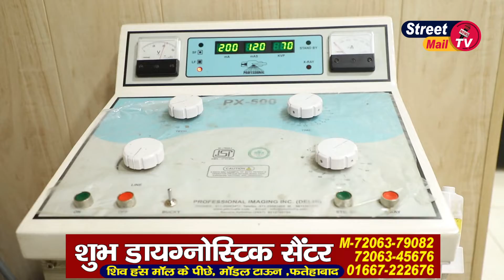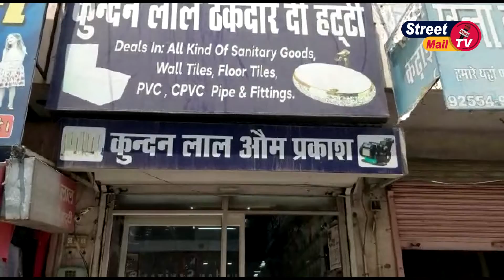फतेहाबाद के सतीश कालोनी में लाखों की चोरी